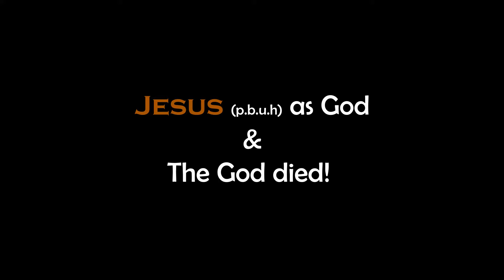The God died!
Pastor Stanley Explains Why and How Jesus as God died.